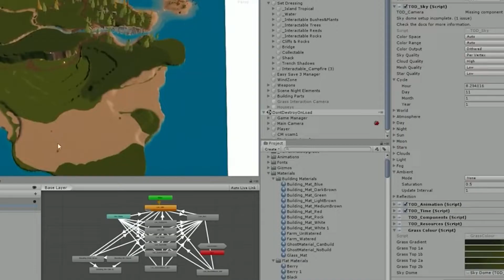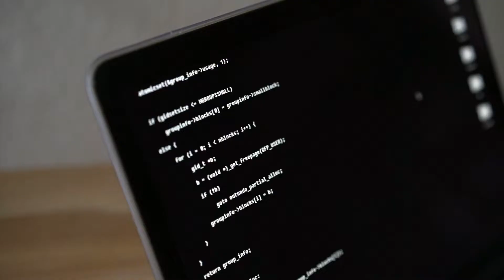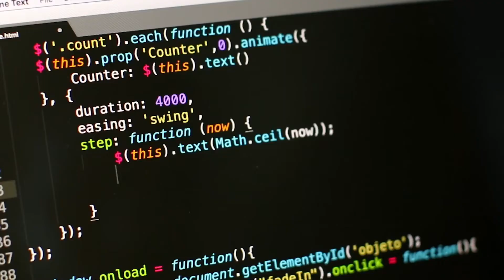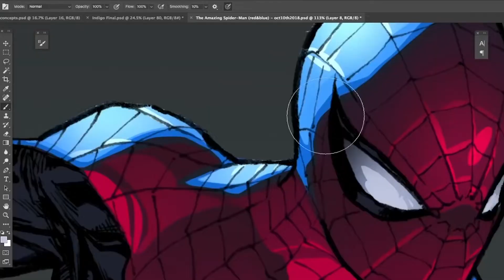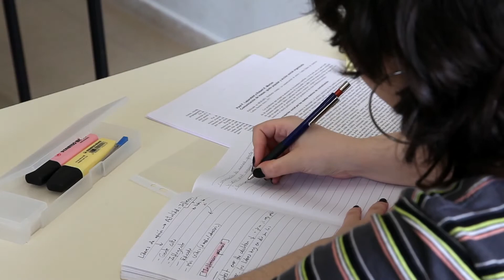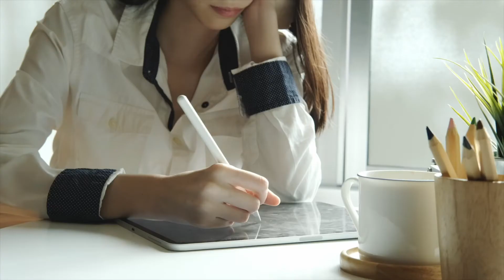St Cyres Sixth Form - Director of Business and ICT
Please checkout the following link to have a look at our prospectus and application documents